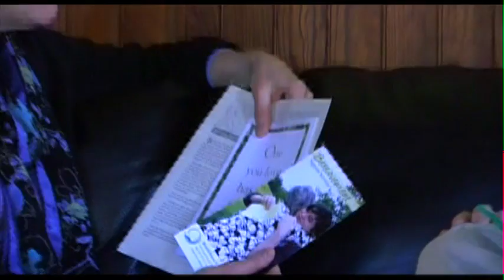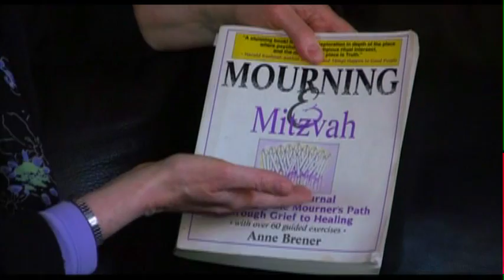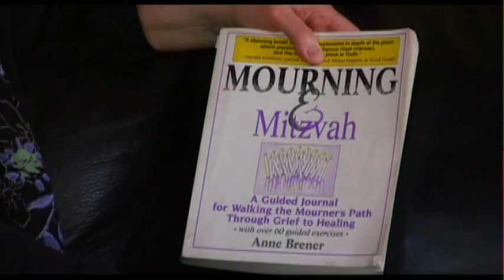Living and Dying Episode 2: Bereavement Care Program